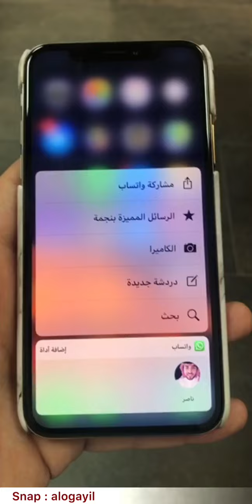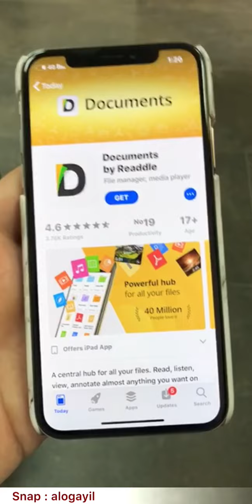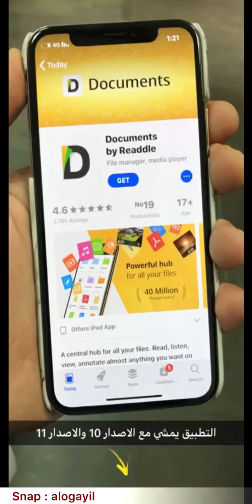شرح طريقة ارسال مقطع طويل وبجوده عاليه في تطبيق الواتس اب للاصدار الايفون 10-11-12